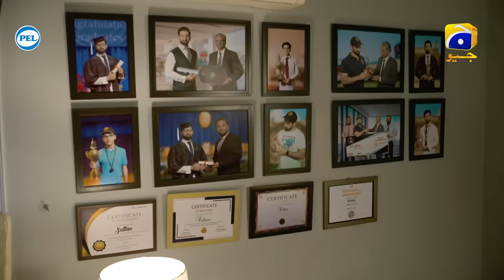Shiddat Episode 02 [Eng Sub] Muneeb Butt - Anmol Baloch - Digitally Presented by PEL - 13th Feb 2024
Shiddat Episode 02 [Eng Sub] - Muneeb Butt - Anmol Baloch - Digitally Presented by PEL - 13th February 2024 - HAR PAL GEO

Shiddat Digitally Presented by PEL

7th Sky Entertainment Presentation
Producers: Abdullah Kadwani & Asad Qureshi
Director: Zeeshan Ahmed
Writer: Zanjabeel Asim